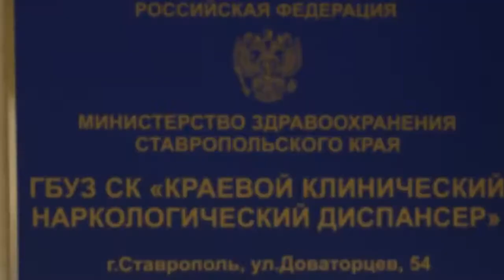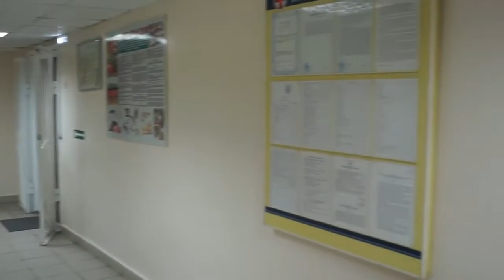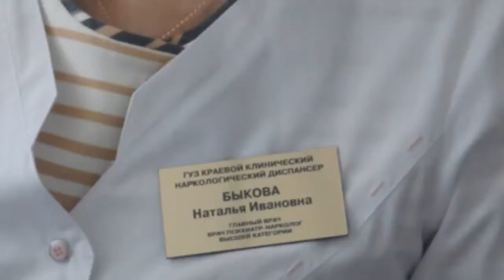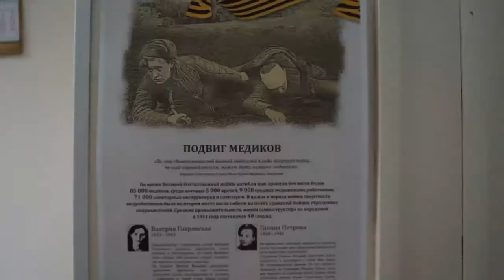Вера Надежда Любовь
Visionmedia Ролик Архив
Краевой клинический наркологический диспансер